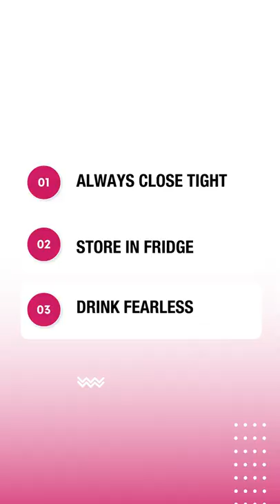Honey Badger: How To Fix Powder Clumping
Learn how to easily recover your powder to normal consistency by simply blending the powder in a dry blender cup.